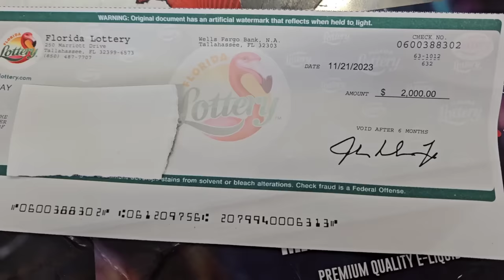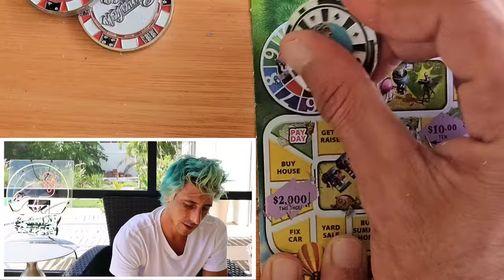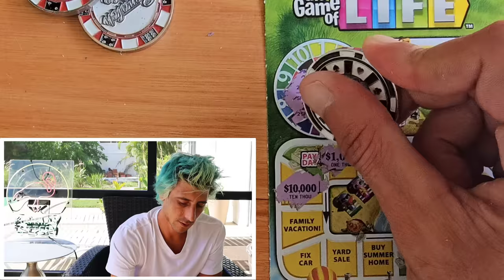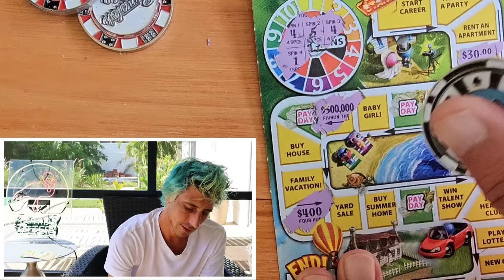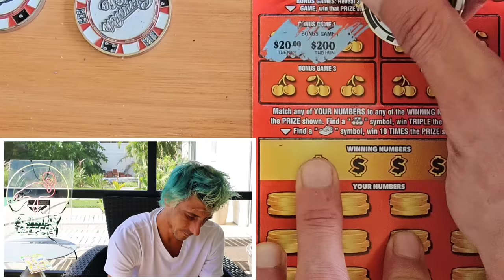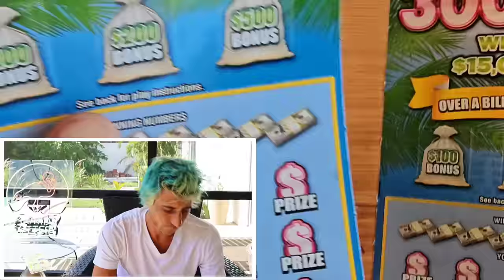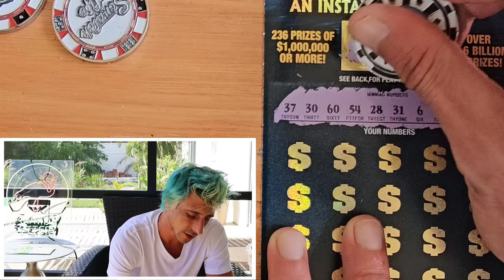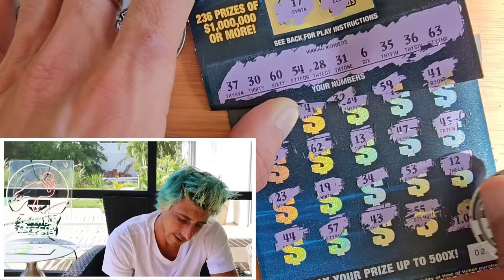⚠️HUGE NEWS⚠️ 300X IS THE NEW HOT TICKET🚀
HUGE NEWS!!The 300X Is The New Hot One!!!
1 x $50 $1,000,000 A Year for Life Spectacular
2 x $30 300X the Cash
4 x $5 The Game of Life
4 x $5 Triple Cherries scratch off tickets from the florida lottery!

Join Stake Online Casino here (copy/paste link):
stake.us/?c=07336ee4de